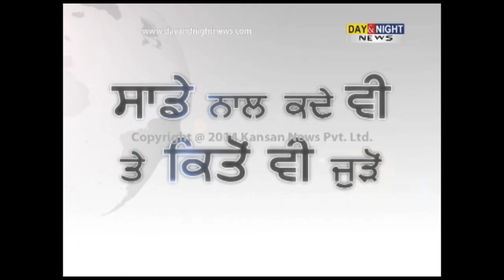Missing child's body found in dumping ground, cremated | Mohali